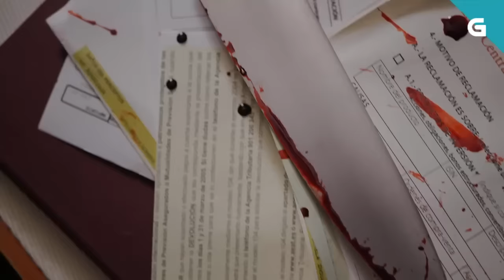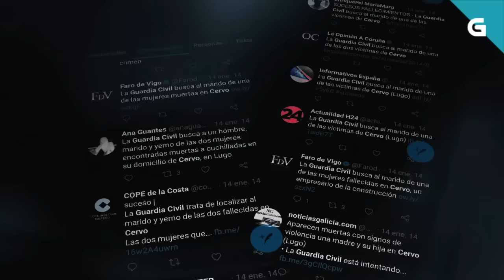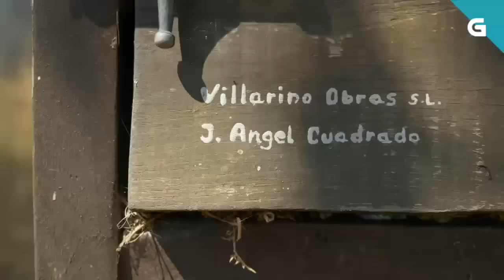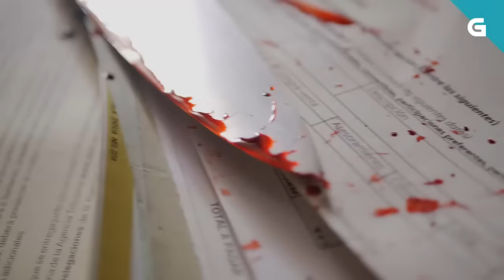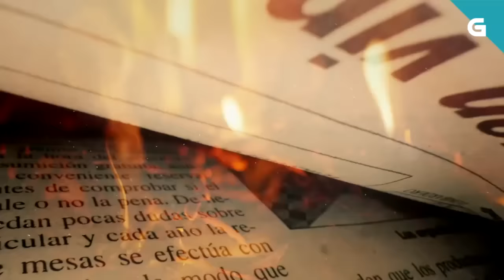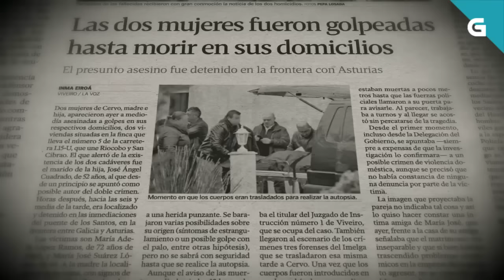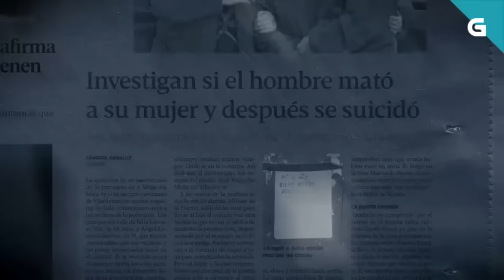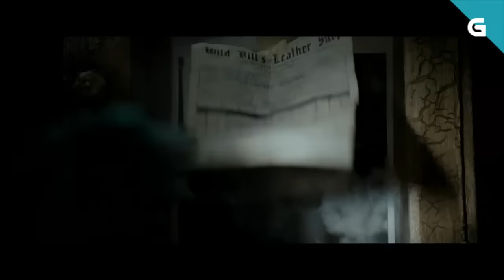El Doble crimen de Cervo, Lugo 🇪🇦 (Documental)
La mujer y la suegra del constructor José Ángel Cuadrado Fernández, de 52 años, fueron asesinadas un día antes de que el homicida confeso llamara a las fuerzas de seguridad para autoinculparse y alertar de la muerte de ambas mujeres en el domicilio familiar de Cervo, según el informe preliminar de la autopsia. El empresario realizó la llamada teléfonica el martes, sobre la una de la tarde, momento en el que se dio a la fuga, y los forenses fijan la hora de la muerte de las víctimas se fija entre las 8 y las 9 de la mañana del lunes. El doble homicida, que ingresó anoche en la prisión de Bonxe acusado de dos delitos de asesinato tras declarar ante el juez, pretendía que "no sufrieran" sus problemas económicos, a tenor de su declaración judicial, y las mató brutalmente a golpes con un palo. Con su mujer, aseguró, usó también un cuchillo. Las dos posibles armas del crimen han sido recuperadas por la Guardia Civil.

José Ángel Cuadrado Fernández, como ya había hecho antes ante la Guardia Civil, confesó al juez de guardia de Viveiro con muchas incongruencias que mató a su mujer, María José Suárez López, de 45 años, y a su suegra, Adela López Ramos, de 72 "para no hacerles daño" o "verlas pasar apuros económicos" dados los problemas financieros por los que atraviesa. Su intención era, aseguró, quitarse la vida después de matarlas y lo intentó dos veces, una de ellas en el Puente de los Santos donde fue detenido el martes por la tarde tras cinco horas de intensa búsqueda, pero finalmente no tuvo valor.

El constructor negó desavenencias conyugales o discusiones de pareja -no constan denuncias por malos tratos- y aseguró que tenía buena relación tanto con su mujer como con su suegra. La investigación apunta que ésta última fue la primera en morir, al parecer de un fuerte golpe en la cabeza con una estaca de obra -un metro de largo y diez centímetro de diámetro- mientras todavía estaba acostada en su cama. Después, José Ángel Cuadrado fue en busca de su mujer a la que golpeó con el mismo palo en el cuarto de estar a la vez quele habrái causado algún corte en el cuello, lo qu elelva a los investigadores a hablar de ensañamiento.

Ni el hermano de María José Suárez, que vive en la planta baja de la vivienda que ocupaba el constructor, ni ningún vecino vio ni oyó nada raro. Algunas personas se extrañaron de que las mujeres no contestaran ni a la puerta ni al teléfono, pero no sospecharon nada.

Durante todo el día de ayer se sucedieron concentraciones de repulsa por este crimen machista en distintas ciudades de Galicia a los que se sumaron autoridades locales y autonómicas. En Vilalba, en el homenaje a Manuel Fraga, el presidente de la Xunta, Alberto Núñez Feijóo pidió un minuto de silencio en memoria de las dos mujeres.

El alcalde de Cervo recordó que en lugares "tan pequeños" se establecen unas relaciones de "afectividad" entre "todas las familias" que vienen "desde generaciones pasadas", lo que hace todavía mayor "el dolor que ahora mismo" siente toda "la sociedad cervense" por la muerte violenta "de estas dos buenas personas".